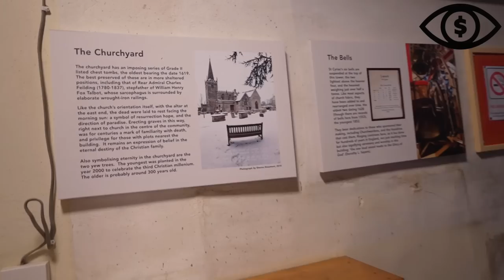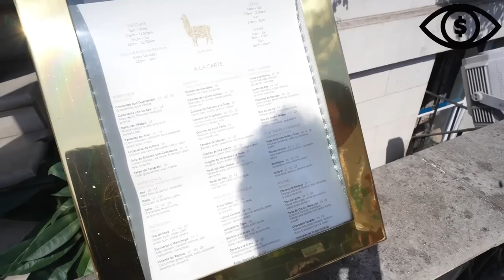Took The Family To London, The Castle, Goyard Shopping & More 🇬🇧🤑✈️ | Vlog #123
The family and I went to Europe for a couple weeks, London was our first stop. We explored, tried new foods, went shopping. Had a great time overall. Join us and the fun we had by watching this vlog.

Hannah’s IG:
Royalito’s IG: